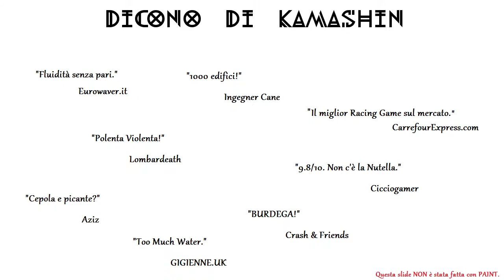GGJ17 - Kamashin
Game developed during the Global Game Jam 2017 at the Politecnico di Milano